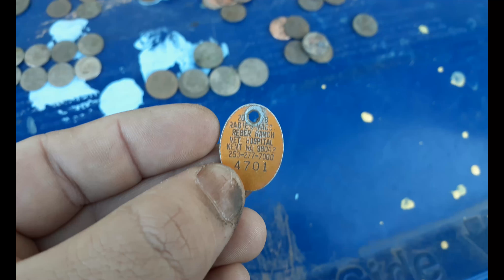WHAT IS THIS?! Strange Coins Found While METAL DETECTING!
Hello Everyone! In this episode of Cooper's Amputee Lifestyle we go metal detecting in a few different parks. We help clean up the trash from the parks and enjoyed the great outdoors. Though we didn't strike rich we still had a great time outdoors and even talked to the local ducks. Enjoy!